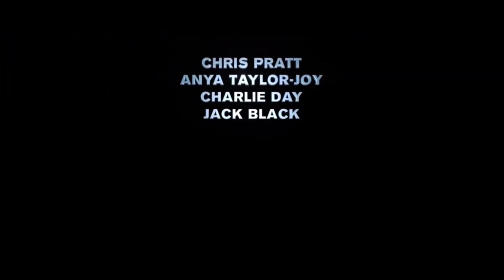Illumination All trailer logos including Despicable me 4